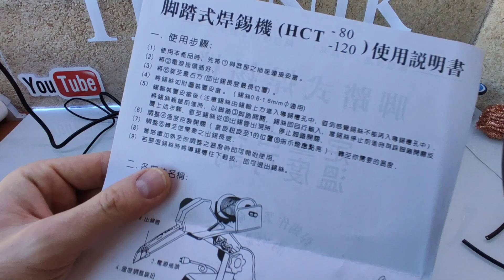SOLDADURA DE ESTAÑO MANOS LIBRES.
Un soldador que os ayudará a mejorar en el trabajo.
Os dejo links de compra. y materiales.

SOLDADOR ESTAÑO:

✅JK BMS

*ATORCH DL24

✅ EQUILIBRADOR ACTIVO.

✅MAGNETOTERMICOS C.C.

✅HOLDERS 18650.

➡️18650
➡️21700
-DOBLE-DIAGONAL/0.20mm S.H.

-3s - 4s - 5s - 6s

✅CONECTORES
- hembra de 5,5mm x 2,1mm

✅MARCOS AJUSTABLE A BATERÍAS: